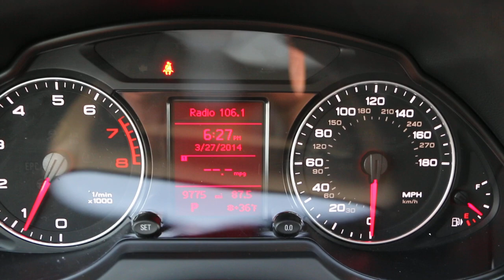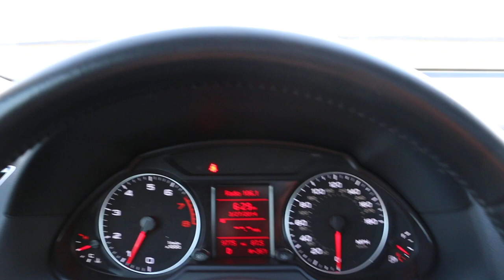2011 Audi Q5 Premium For Sale~iPod~Heated Seats~Panorama Sunroof~LOW MILES~9775 MILES!